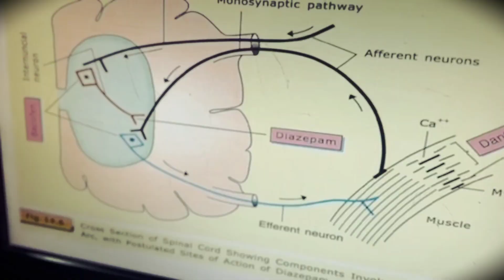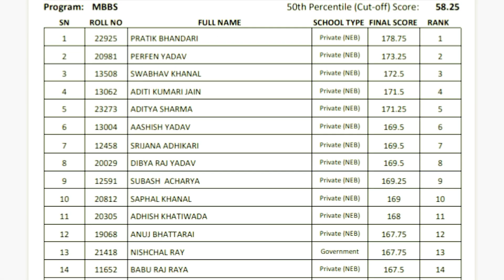PADHA AABA PADHA - SR Official Music Video || Journey from CEE to MBBS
PADHA AABA PADHA || Motivational Song for CEE Aspirants || Journey from CEE to MBBS 🩺

This song is fully dedicated to all my dear juniors who dreams to be a doctor. CEE, the road to MBBS, is definitely a challenging and daunting process to gothrough, however it's inevitable. So it's up to you how you take it and work upon yourself. "You are just a 200 MCQs away from being on the path of becoming a doctor" so don't give up. Keep hustling, wanna see you as my juniors. Love you all. Stay Happy Stay Blessed, Keep Studying. You will definitely crack it. Good Luck.

About Channel:
Vlogs, Stories, Medical Fun, Medical Guidance, Motivation and Hobbies (SINGING)
It's me Suraj Senchury, a medical student currently doing MBBS from Patan Academy of Health Sciences (PAHS).

I love to share my knowledge, experience & journey with others. With these purpose, this channel basically focuses on :
1) Common Entrance Exam
2) Medical Life (MBBS) 🩺
3) My Songs (SR : SuRaaz)